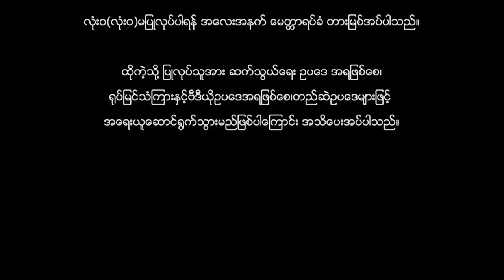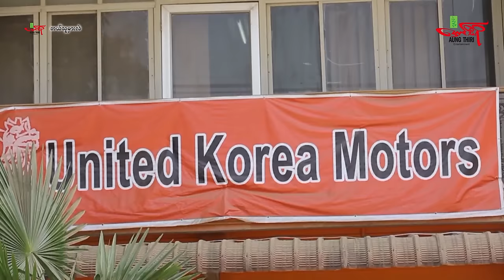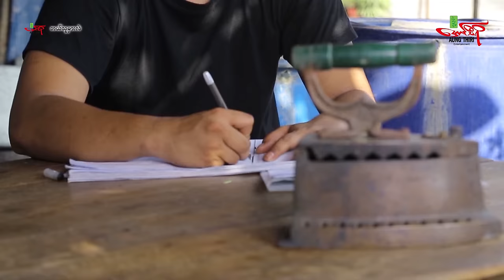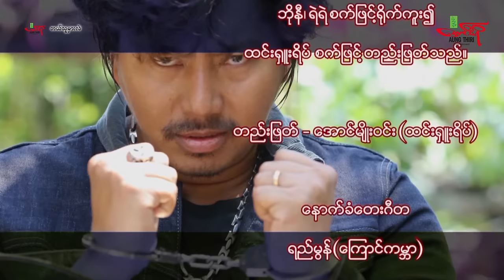ဘယ်သူမှားလဲ (အက်ရှင်ဇာတ်ကြမ်း) မင်းရာဇာ ခြူးပန်းနွယ် - Myanmar Movie ၊ မြန်မာဇာတ်ကား